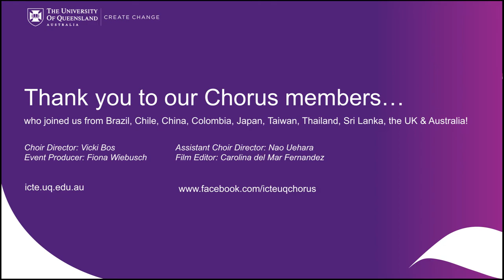ICTE Chorus - Lean On Me